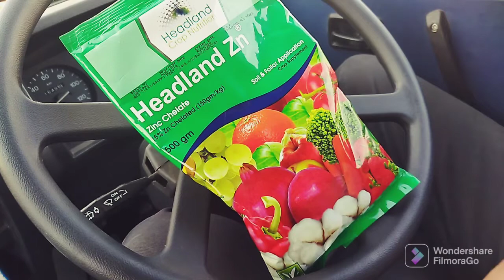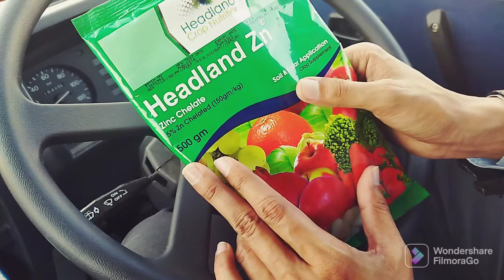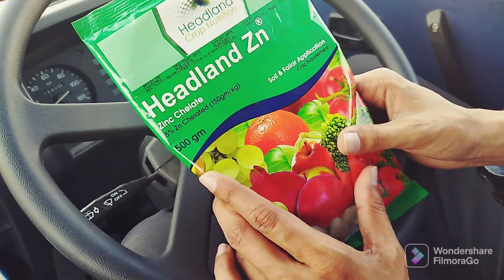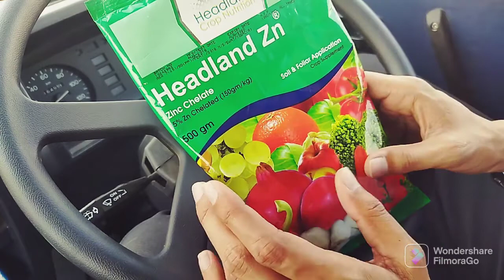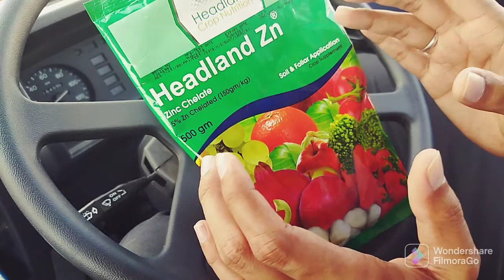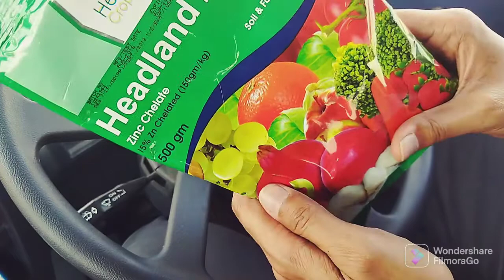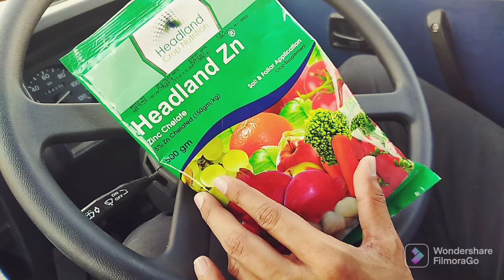Chelated Zinc Fertilizer | Zinc Sulphate Vs Zinc Chelated ETDA | Headland Zn 15% (Urdu / Hindi )